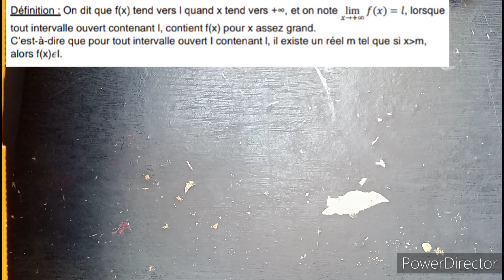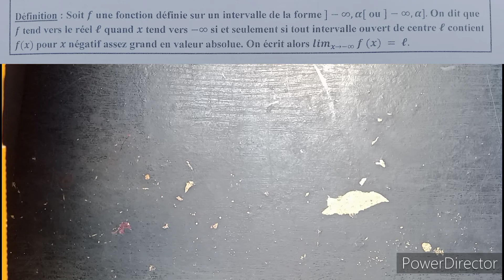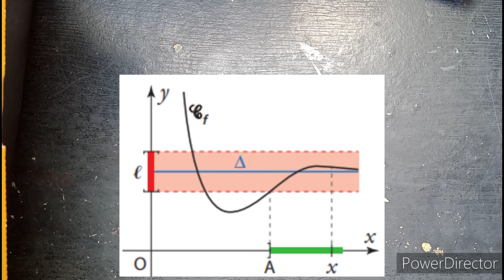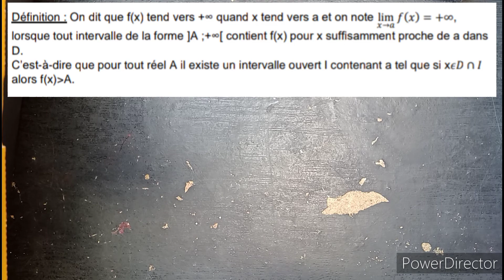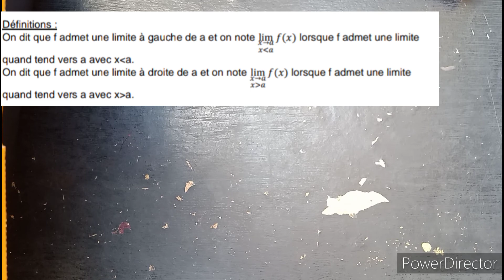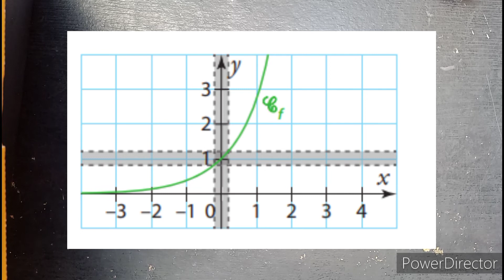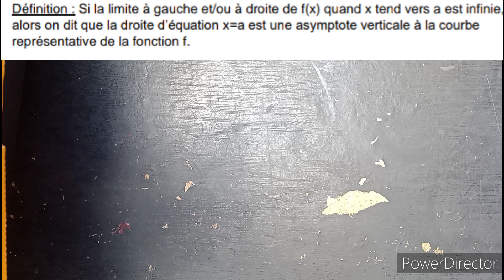Mathématiques : Limites de fonctions